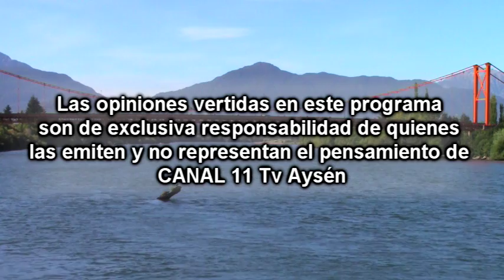VIERNES 22 DE DICIEMBRE 2017